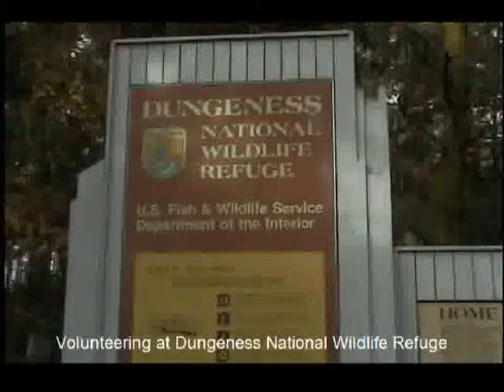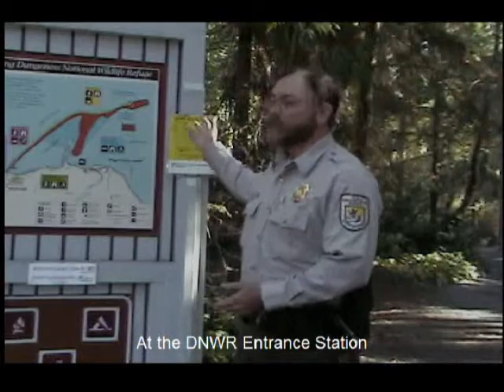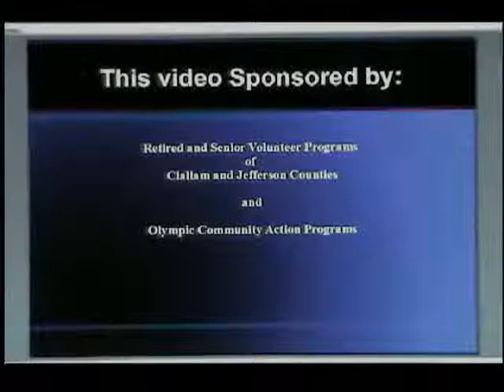Dungeness National Wildlife Refuge Volunteers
David Falzetti discusses the Volunteer Program at the Dungeness National Wildlife Refuge.